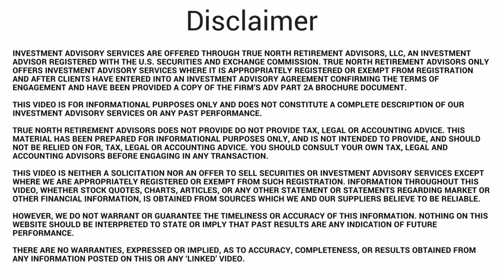Ballpark the Value of Your Business in 5 Minutes - Part 1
Start your business valuation today! It's free. No strings attached.